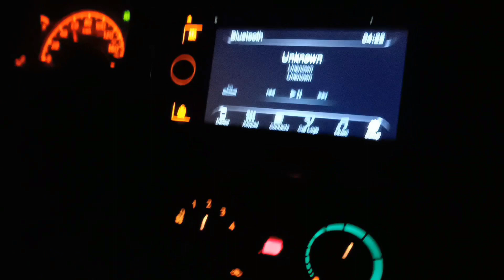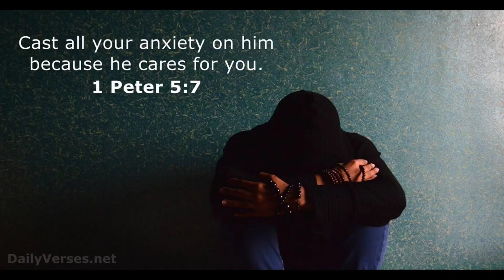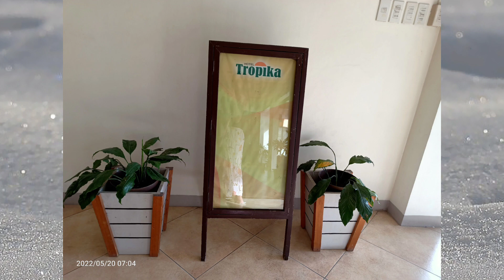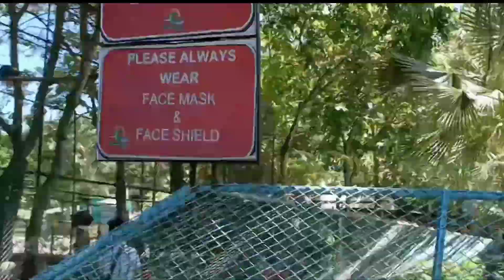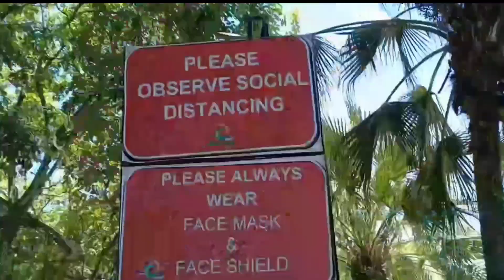OUR CROCODILE FARM EXPERIENCE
@BISAYA VLOGGER

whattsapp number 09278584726